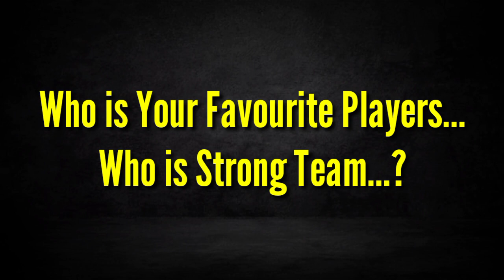IPL 2023 - 3rd Match | Delhi Vs Lucknow Match 3 | Date, Time, Venue & Playing 11 |DC Vs LSG IPL 2023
Welcome to Smart Varun Cricket

Venue : Bharat Ratna Cricket Stadium, Lucknow

DC Line-up
2. Prithvi Shaw
3. Mitchell Marsh ✈️
4. Manish Pandey
5. Rovman Powell✈️
6. Sarfaraz Khan (wk)
7. Axar patel
8. Anrich Nortje ✈️
9. Kuldeep Yadav
10. Khaleel Ahmed
11. Mukesh Kumar

LSG Line-up
2. Quinton de Kock ✈️
3. Ayush Badoni
4. Nicholas Pooran ✈️
5. Deepak Hooda
6. Marcus Stoinis ✈️
7. Krunal Pandya
8. Mark wood ✈️
9. Jaydev Unadkat
10. Avesh Khan
11. Ravi Bishnoi

Song-Palmtrees
Artist-The Brothers Records
Album-Palmtrees